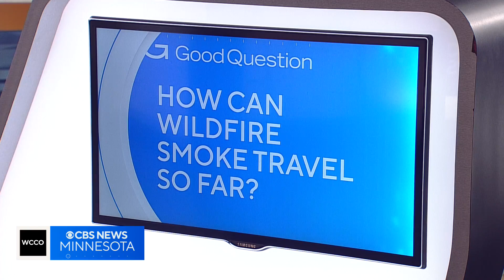Good Question: How can wildfire smoke travel so far?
Jeff Wagner learned not even an ocean can get in its way.